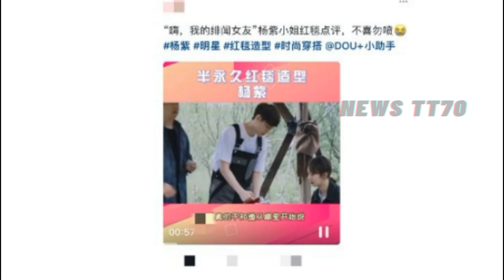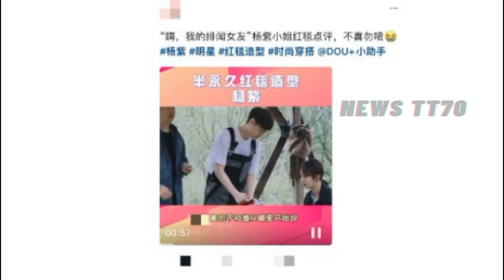【NEWS TT7001月8日】杨紫宛如小媳妇在逛超市！王一博现身河南春晚彩排？杨紫将合作刘诗诗现任经纪人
杨紫 宛如小媳妇在逛超市！王一博 现身河南春晚彩排？杨紫 将合作刘诗诗现任经纪人